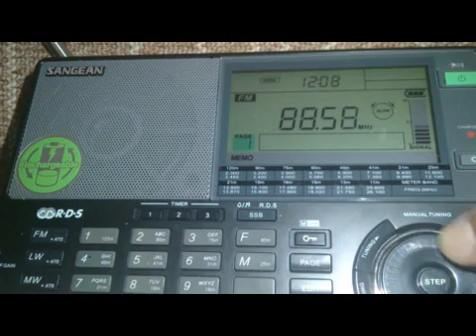11.09.2016 09:08UTC, [Es], ERA 1 Proto Programma (+100kHz), Rodos, GRC, 88.4MHz, 2372km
11092016 Es GRC ERA 1 Proto Programa,
tuned +100кГц due to strong interference from RETRO FM (Moscow)
Equipment: Sangean 909X(R) + built-in whip
This video is from one of Val Jurin's radiohobby channels. (c) 2016.